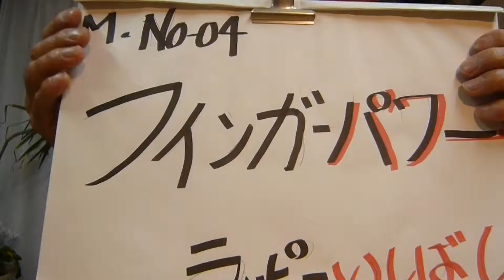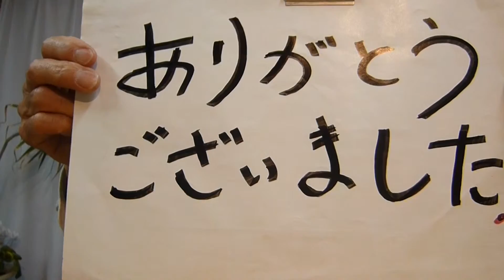即席マジック№４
魔法のツールです。ストアカ⇒ 簡単魔法グッツ⇒